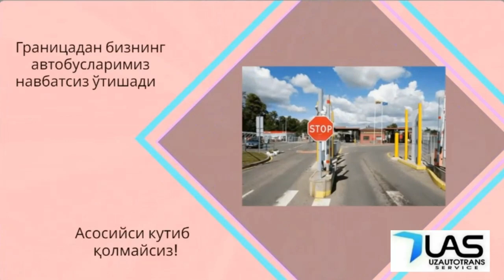ташкент челябинск автобус. тошкент челябинск автобус - tashkent chelyabinsk avtobus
Ташкент Челябинск автобус Тошкент Челябинск автобус - Toshkent Chelyabinsk avtobus. Tashkent Chelyabinsk avtobus

Автобус Тошкентдан Челябинскгача‼️

Кондиционер бор
Телевизор бор
Туалети бор

Автобус Ташкент Челябинск с единовременной программой рейса

- Автобусы Ташкент Челябинск дает каждому Узбекистанцу возможность доехать до Москвы без проблем.
- Выезжаем на автобусе Ташкент Челябинск - каждый день!

Будем рады увидеть Вас в нашем автобусе ( Ташкент - Челябинск - Ташкент )

Тошкент Челябинск автобус. Ташкент Челябинск автобус  - Toshkent chelyabinsk avtobus. Tashkent chelyabinsk avtobus